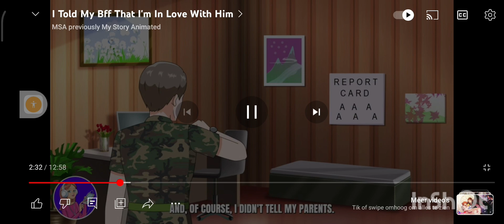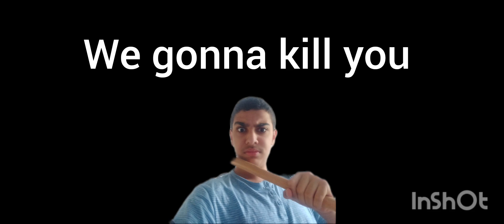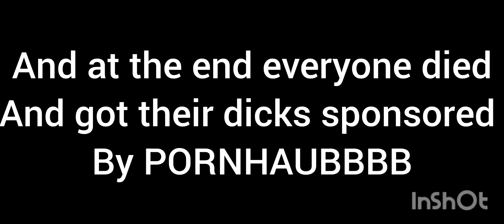I promise you this video is funny